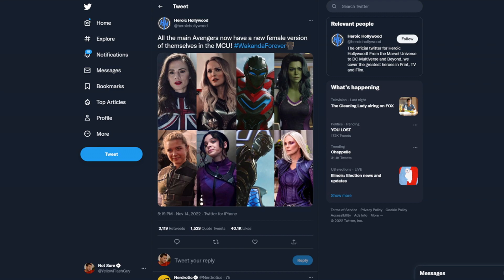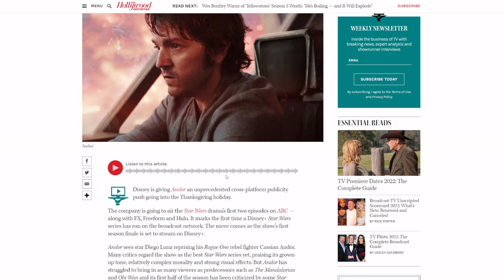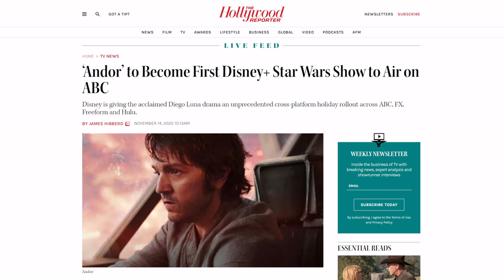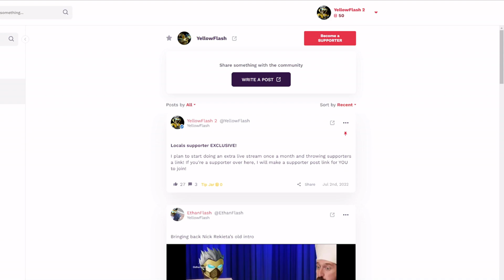Woke She-Hulk writer gets new Hollywood “Nerd Show!” This is why modern entertainment is trash!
Great news! Marvel now has a new female Avenger for every original member! Also, Hollywood is failing She-Hulk Attorney at Law writer Dana Schwartz to her own new show "Talk Nerdy to me!" Lucasfilm is also desperate to hide their Star Wars Andor failure.